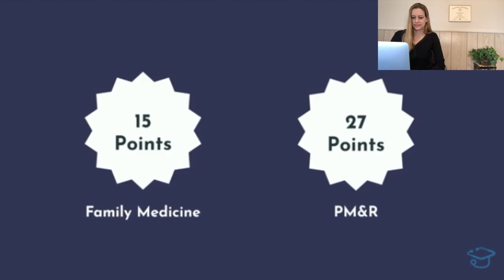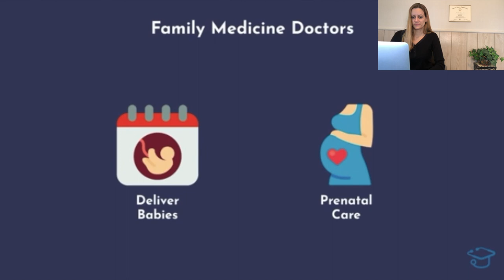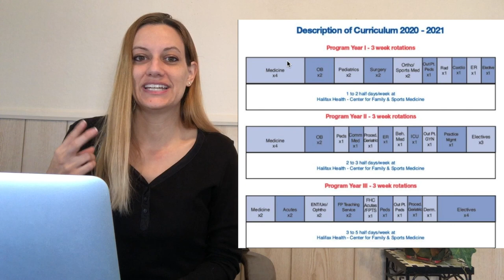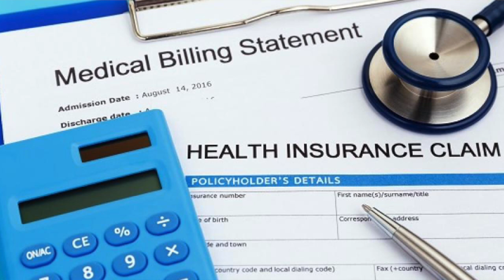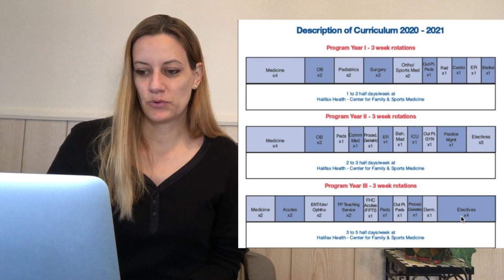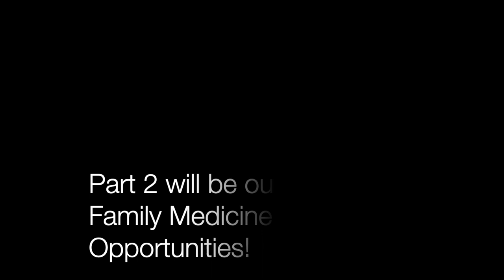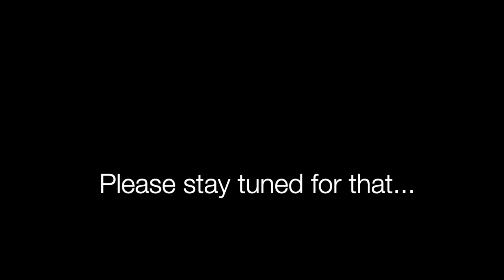FAMILY MEDICINE: What It's Like As A Resident. Explaining The Rotations. Tips For Medical Students!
In this video I wanted to talk all about Family Medicine and what it's like as a resident.  I will be explaining more about each of the rotations you go through in a Family Medicine residency and give my best tips for medical students.  If you are interested in being a Family Medicine doctor this video is for you!  This will be PART 1 and next weeks video (PART 2) will be all about Family Medicine job opportunities so be sure to stayed tuned for that as well! :)

For a break down of this video please feel free to use these time stamps!

00:00 Intro
00:48 Med School Insider Video on Family Medicine
02:53 My reaction to the video and what is Family Medicine
05:06 My Experience as a Family Medicine Resident.  Discussing the rotations!
07:01 Medicine Rotation
09:26 OB/Gyn Rotation
11:03 Peds Rotation
12:16 Surgery Rotation
13:03 Light Rotations and Clinic!
15:08 Elective Opportunities in Residency
15:48 Challenges in Residency for Each Year
18:12 2nd Year Courses, Practice Management and Community Medicine
19:19 3rd Year Course Acutes Clinic/Urgent Care
20:36 Sports Medicine Elective!
21:31 Overview on Fellowships after Family Medicine

As always, I hope that you find this video interesting and informative.  I look forward to meeting more of you and answering any questions you may have.  Thanks for joining and have a blessed day!

-Dr. Lindsay Marie

Sharing a message of Hope, Health, & Wellness for the Mind, Body, & Soul:

                       (12pm Eastern Time Zone)